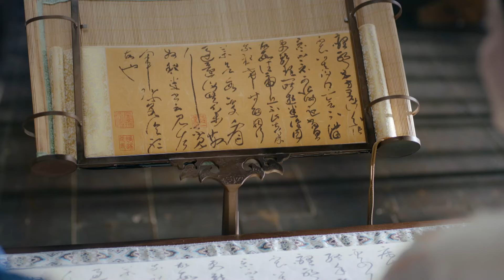Highlights | Weaving a Tale of LoveⅡ 风起西州【ENG SUB】EP1-5 | China Zone - English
【Synopsis】When Pei Xingjian is demoted, Liuli accompanies her husband to Xizhou to take up his post and gets acquainted with the son of the local emperor, Qu Chongyu. Qu is wary of Pei Xingjian because he is a parachuted official. However, Liuli and Pei Xingjian's sincerity in serving the Xi Zhou people impresses Qu Chongyu, who eventually transforms the enemy into a friend and builds up Xizhou together.
【Starring】Na Zha, Timmy Xu